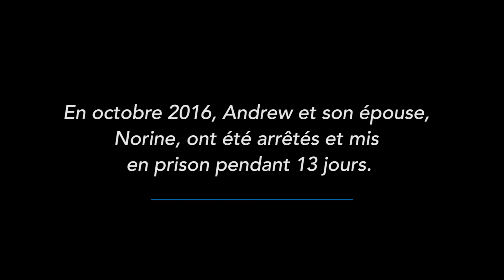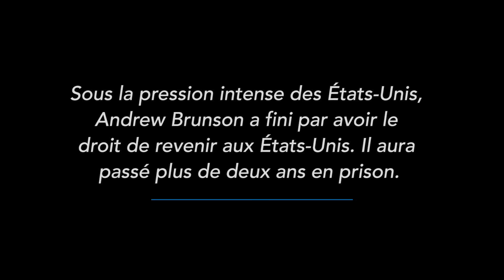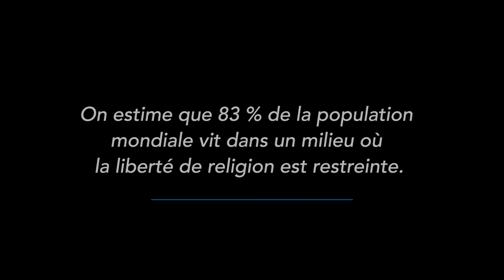Les visages de la persécution religieuse : Andrew Brunson, pasteur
Andrew Brunson s’est installé en Turquie avec sa famille pour être missionnaire au service de l’Église chrétienne. Sur une période de 20 ans, il a implanté des églises et fourni de l’aide aux réfugiés de guerre. Avec son épouse, Norine, il a participé à la Conférence ministérielle de 2019 pour l’avancement de la liberté de religion, tenue au département d’État des États-Unis. Il raconte comment il s’est retrouvé en prison pendant des années, accusé à tort de crimes, et comment il est devenu un défenseur de la liberté religieuse.